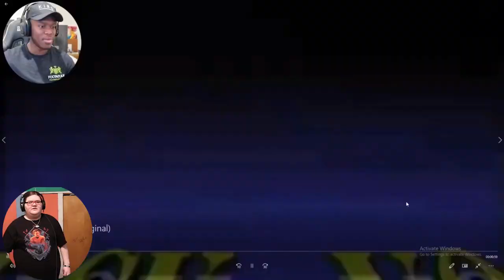These videos we not make ME or KSI laugh!!!